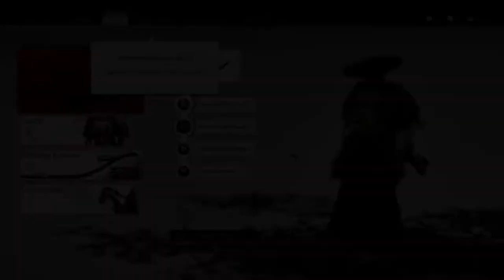Mythic Tales: Dance of Wrath